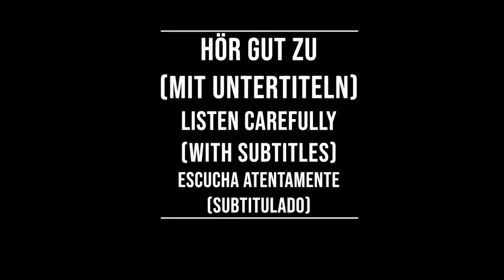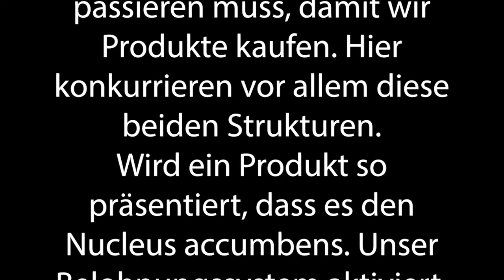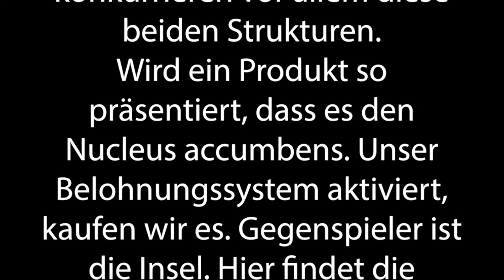Shadowing in German: Wie wirkt Werbung auf unser Gehirn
Timelines:
00:10  Hör gut zu /Listen carefully/Escucha atentamente
00:58 Hör gut zu (mit Untertiteln)/ Listen carefully (with subtitles)/ Escucha atentamente (subtitulado)
01:42 Hör zu und wiederhole sofort das Gesagte/ Listen and repeat immediately what was said/Escucha y repite inmediatamente lo dicho

Text:
Die Neurowissenschaft hat entschlüsselt, was im Gehirn passieren muss, damit wir Produkte kaufen. Hier konkurrieren vor allem diese beiden Strukturen.

Wird ein Produkt so präsentiert, dass es den Nucleus accumbens.Unser Belohnungssystem aktiviert, kaufen wir es.

Gegenspieler ist die Insel. Hier findet die Schmerzverarbeitung statt, auch für den Preis. Bei Hund preisen ist die Insula aktiv und verhindert den Kauf.

Bleibt die Insula passiv, weil der Preis niedrig ist oder das Belohnungssystem so stark feuert, dass es den Schmerz überlagert, reift die Kaufentscheidung.

Die Neurowissenschaft hat entschlüsselt, was im Gehirn passieren muss, damit wir Produkte kaufen. Hier konkurrieren vor allem zwei Zentren:

1. Wird ein Produkt so präsentiert, dass es unser Belohnungssystem, den Nucleus accumbens aktiviert, kaufen wir es.

2. In der Insula findet die Schmerzverarbeitung statt. Dies gilt auch für den Preisschmerz: Bei hohen Preisen ist die Insula aktiv und verhindert den Kauf. Bleibt die Insula passiv, weil der Preis niedrig ist oder das Belohnungssystem so stark feuert, dass es den Schmerz überlagert, reift die Kaufentscheidung.

Untertitel: 2ZDF

Original video:
3sat/nano/medicine/Dunja Keuper/Johannes Kröger, Marius Jelonek/Catrin Füller